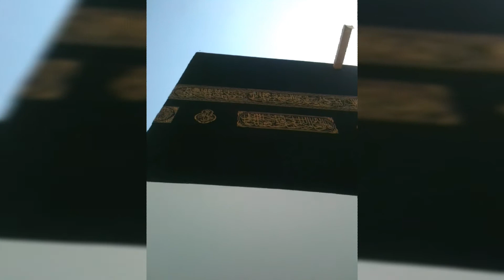হজ্জ ২০১২ ।। আল্লাহু আকবার ।। Hajj 2012।। part-1 ।।